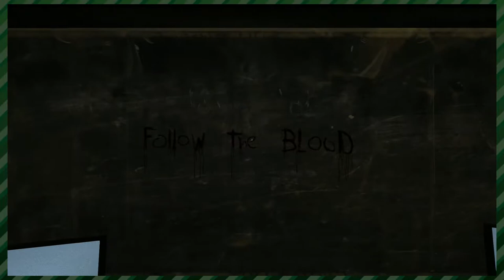Outlast (Part 7) - I'm Not Trained For This | Whatever Time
Will and Connor play more Outlast and as Connor controls the main character they run into some straight up PENISES and talk about PENISES. Yeah, you read that right.